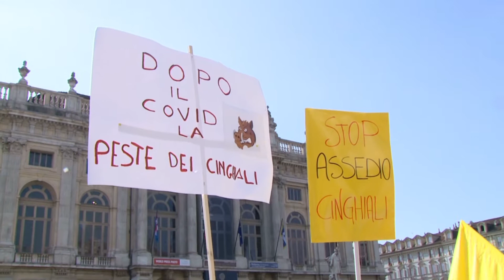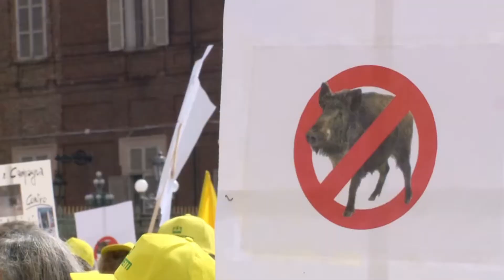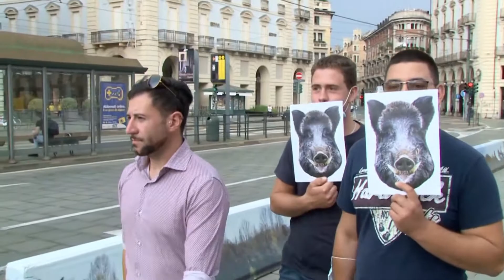Allarme cinghiali, Coldiretti è scesa in piazza - TELEGRANDA (ch 186)